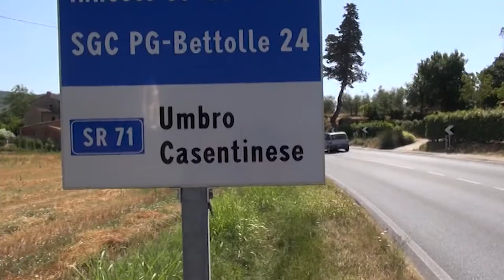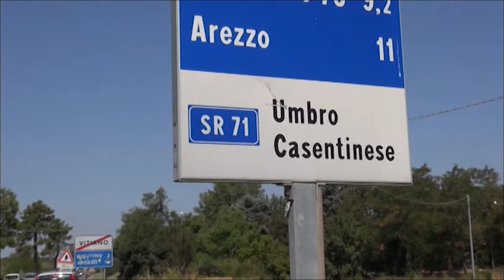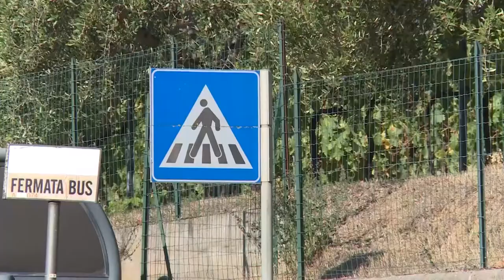Incidenti stradali, Aci: "gli smartphone restano la principale causa”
Tra i vizi degli automobilisti aretini ancora una volta c'è l'uso degli smartphone alla guida.
A disegnare la mappa degli incidenti registrati nel territorio provinciale aretino nel 2021 è l'Aci.
Una mappa riferita ai circa 45.500 chilometri di strade principali compresa la rete autostradale.
Uno studio capillare focalizzato sull’andamento nel 2021 rispetto a un fenomeno che registra numeri in aumento con un totale di 420 incidenti, più di uno al giorno.